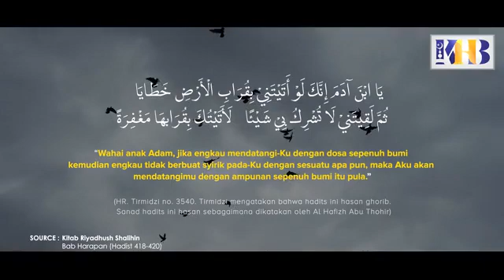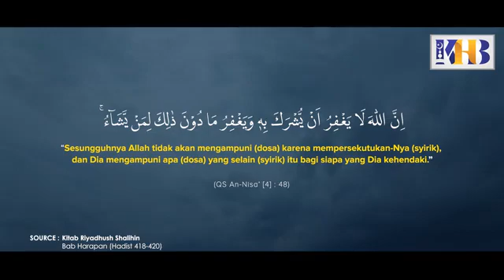terlaknatnya perbuatan syirik